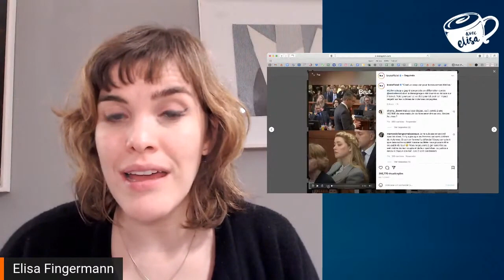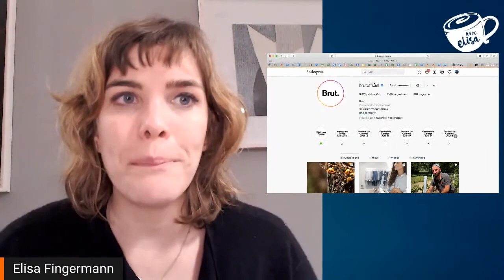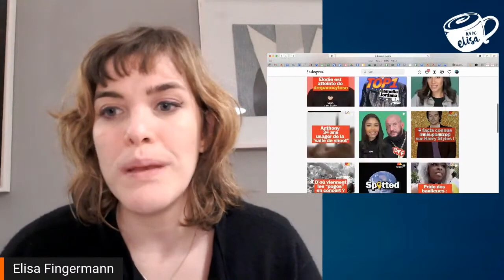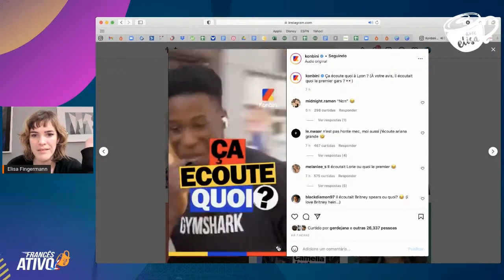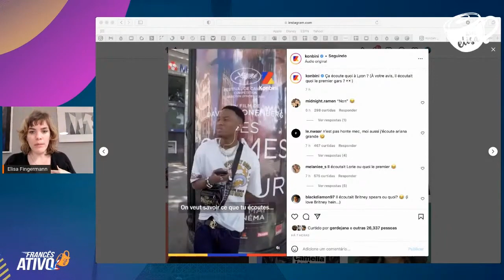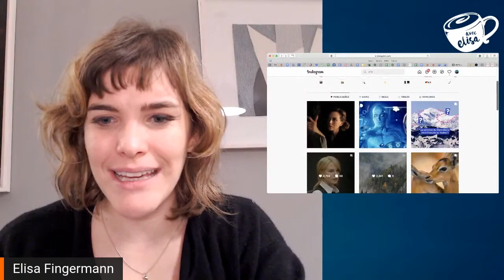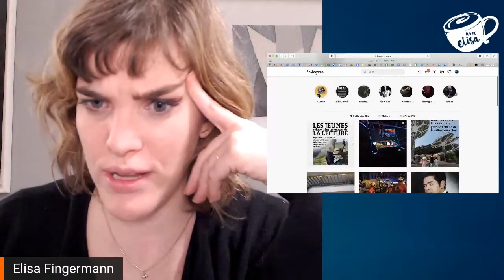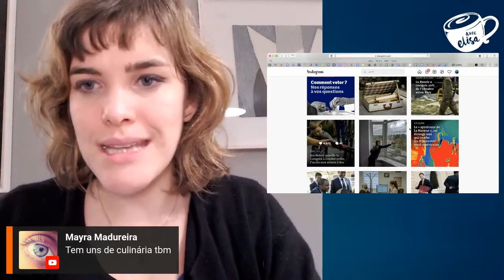3 contas do Instagram que vão te ajudar a falar francês hoje mesmo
- 3 contas do Instagram que vão te ajudar a falar francês